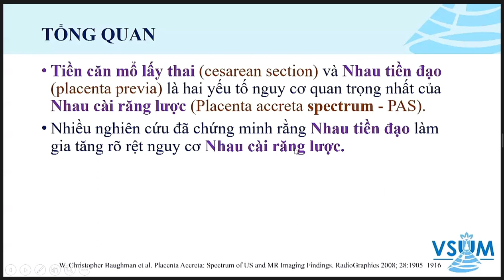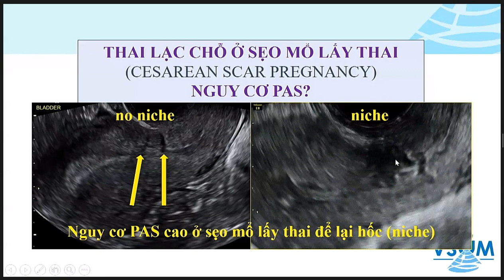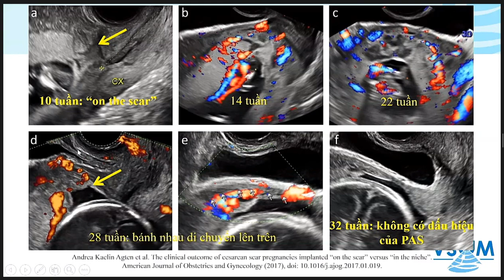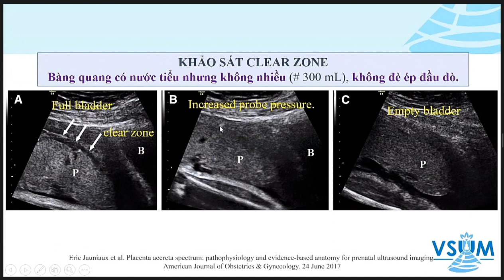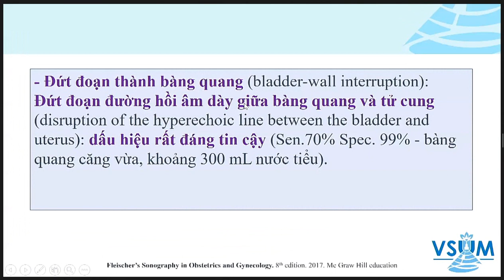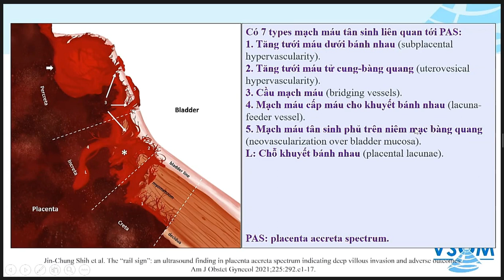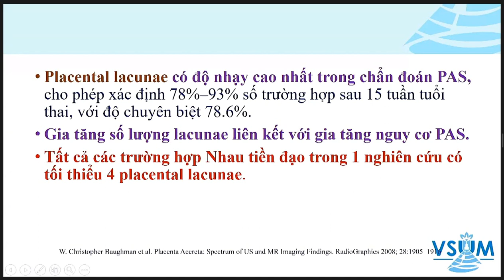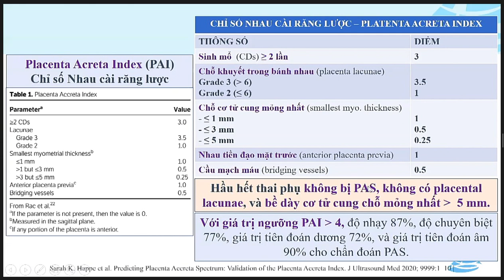Siêu âm rau cài răng lược (VSUM) | BSCKI. Nguyễn Quang Trọng